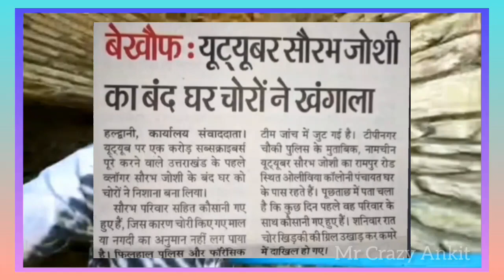सोरव जोसी वलोग के घर म चोरी मेने अपनी आंखों से देखा आप इक बार जरूर देखना